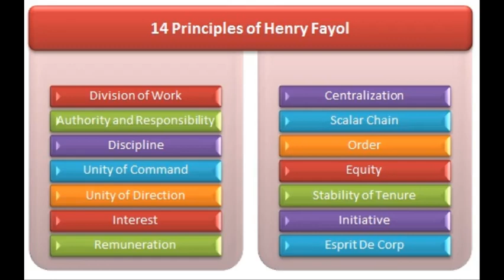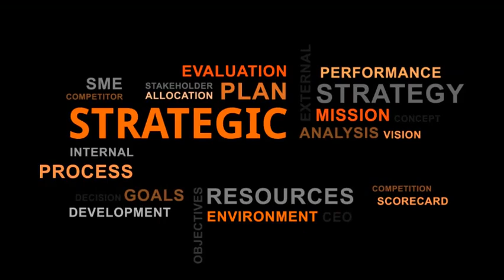Business Strategies || Business Principles